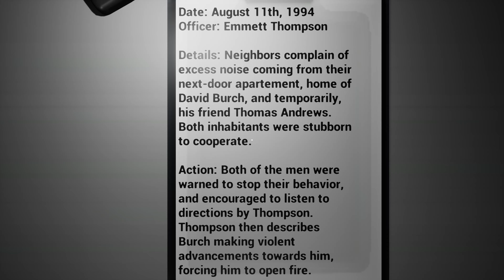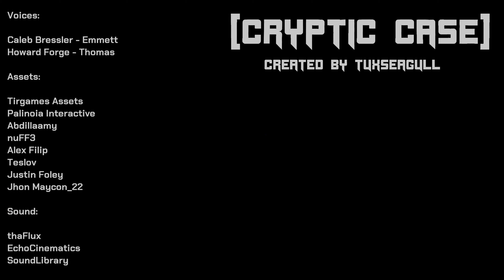Cryptic Case | PC | Full Game [4K 60ᶠᵖˢ]